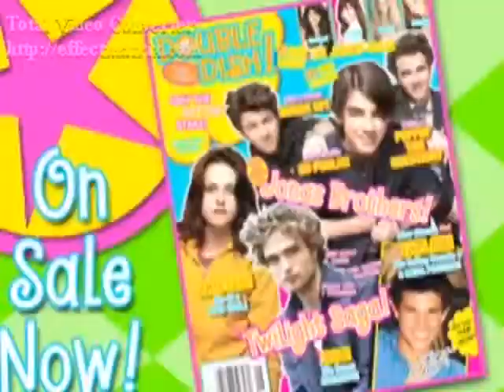Come On Down (Mitchel Musso Video) With Lyrics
A Video I made for Mitchel Musso using the song Come On Down by TLC. Thanks to the sites i got the pics and videos from.

Lyrics:

Ooohh yeah yeah yeah
If you need a little tenderness
Can't find it no where else
If you want a little something sweet
You just come to me
If you're hungry for some love at night
I'll fix you up just right
There's a tender place just down the way
Where you can stay and I'm singin'

[Chorus:]
Come on down
Where the water tastes sweet
Dive into my ocean
Bring your love to me
Come on down come on down
Where the lovin' feels right
Door is always open
Open all night (come down baby)
Baby won't you come on down

I can take you where you need to go
Take you there nice and slow
To a place where feelings run so deep
You just run to me
I can lead you to a special kiss
Fulfill your every wish
There's a place I know just down the road
Where you should go and I'm singin'

[Chorus]

Oooooh
I can take you to where the love flows like wine
I can show you my deepest secrets inside
And if you take a chance where I wanna be
So come here and get close
And baby gimme what I need the most

Come come down
Can't find it nowhere else

[Chorus]

All you gotta do is come to me
Oh baby baby come down on me
Where the water water tastes so sweet
Just come to me come to me
You're in me